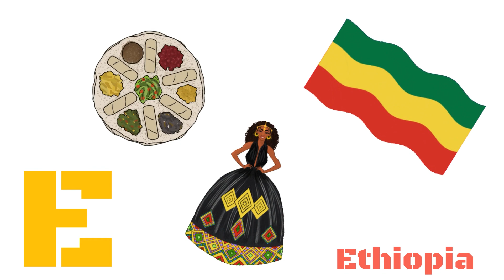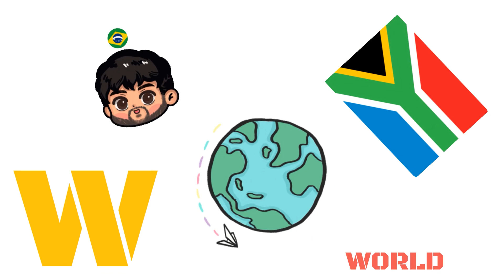Countries of the WORLD and ABC Alphabet / learn Alphabet / countries of the WORLD / Abc / ABCD kids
Easy and fun way to learn Alphabet and countries !

Children learn easier when they are happy , let them discover ABC / letter and countries name by watching this ABC song video with letter and countries   Name .
Learning ABC / English Alphabet with ABC and countries name for kids is the best activity  for every kid who wants to play at home .
Fun activity at home for parents and kids .

 . Do you like letters and want to find out more about this ? Let's learn letters from A to Z  and associate Alphabet letter with countries name by watching this fun educational video .

Kindergarden activities for 3+years kids , that helps them improve their knowledge ABCD , English Alphabet , ABC letter and countries name for kids .

LuPa! Kids

ABC song Alphabet song for children

colors and letters Numbers 1 to 10 / Numbers 1 to 20 / Numbers 1 to 100 / counting numbers / how many fingers?